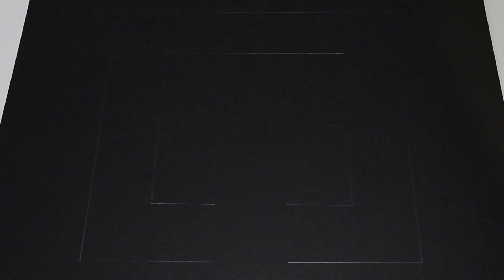Match Chain Reaction VOLCANO ERUPTION Amazing Fire Domino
This is the very first perfect Volcano Eruption ever made.

For you its just a click, for me a big motivation to make more videos for you.